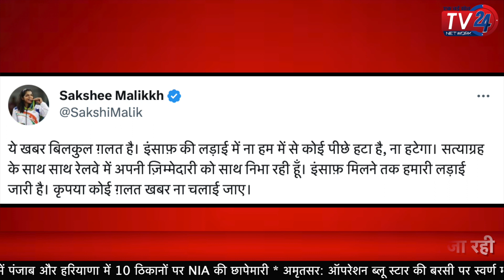SIT ने Brijbhushan के घर पर मौजूद 12 लोगों के बयान दर्ज किए || Tv24 Network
महिला पहलवानों के साथ यौन शोषण के आरोप में बृजभूषण शरण सिंह की गिरफ्तारी की मांग लगातार तूल पकड़ती जा रही है...पहलवानों के लगातार विरोध के बाद अब SIT भी एक्शन मोड में आ गई है. इसके साथ ही बृजभूषण शरण सिंह पर शिकंजा कसना शुरू हो गया है...जानकारी के अनुसार इस मामले की जांच के लिए दिल्ली पुलिस की एक टीम सोमवार रात बृजभूषण शरण सिंह के गोंडा स्थित घर पहुंची… मामले की जांच कर रही SIT ने बृजभूषण के घर पर मौजूद 12 लोगों के बयान दर्ज किए हैं…बता दे कि दिल्ली पुलिस की टीम सिर्फ गोंडा ही नहीं लखनऊ स्थित बृजभूषण शरण सिंह के घर भी पहुंची. बता दे कि WFI के अध्यक्ष बृजभूषण शरण सिंह के खिलाफ आंदोलन करने वाले ओलिंपिक पदक विजेता पहलवान साक्षी मलिक, विनेश फोगाट व बजरंग पुनिया उत्तर रेलवे में अपनी नौकरी पर वापस लौट आए हैं...आपको बता दे कि मलिक ने ट्वीट कर कहा कि "ये खबर बिल्कुल गलत है...इंसाफ की लड़ाई में न हम में से कोई पीछे हटा है, ना हटेगा...सत्याग्रह के साथ-साथ रेलवे में अपनी जिम्मेदारी को साथ निभा रही हूं... इंसाफ मिलने तक हमारी लड़ाई जारी है...दरअसल, पहलावन बृजभूषण शरण सिंह के खिलाफ कार्रवाई की मांग कर जंतर-मंतर पर धरना दे रहे थे... वह एक नाबालिग सहित सात महिला पहलवानों से यौन उत्पीड़न के आरोप में उनकी गिरफ्तारी की मांग कर रहे हैं... 28 मई को नए संसद भवन के उद्घाटन के अवसर पर संसद का घेराव करने जा रहे पहलवानों को पुलिस ने हिरासत में लेकर धरना समाप्त कराया था...मलिक के पति सत्यव्रत कादियान ने कहा कि गृह मंत्री से पहलवानों की मुलाकात में कोई हल नहीं निकला है.